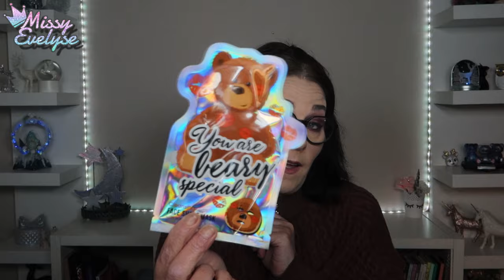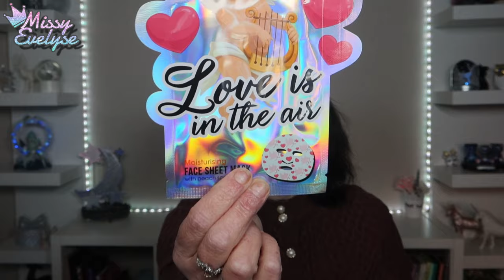Haul ACTION 💸 | Quand il te faut 3-4 trucs et que t'en as pour 85€ 😩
Haul Action pour mon anniversaire, les chiens, la déco, des soins. un peu de tout quoi

▶ Ongles:
10 % sur la totalité de la commande ↳ 15 % de la commande si le montant de l'achat dépasse : 48 €
° Lien affilés